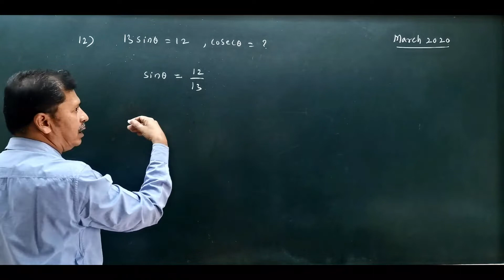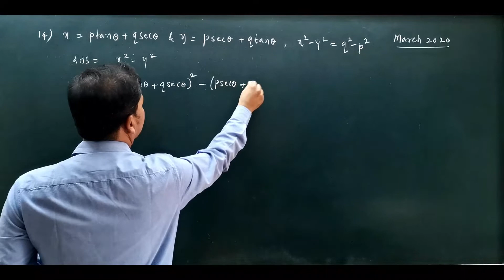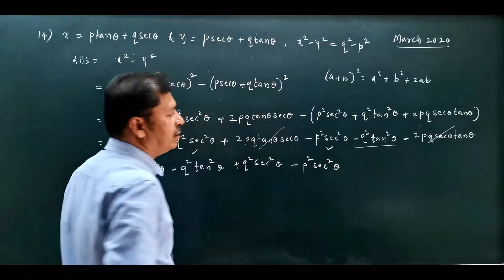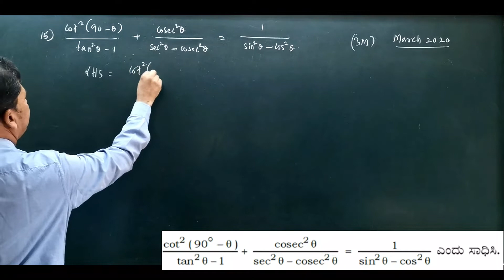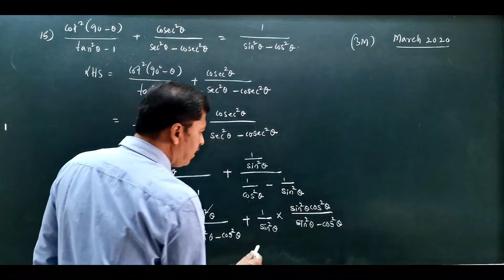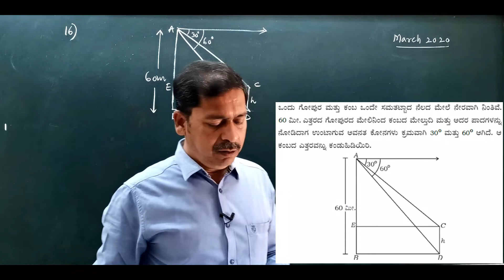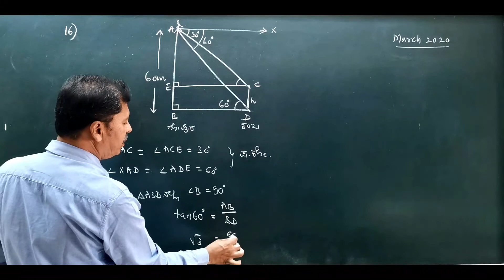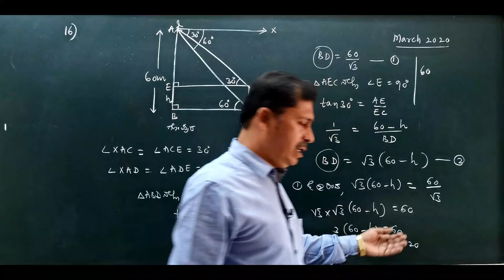X Maths KM / 28 / Exaam section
Trigonometry / March 2020